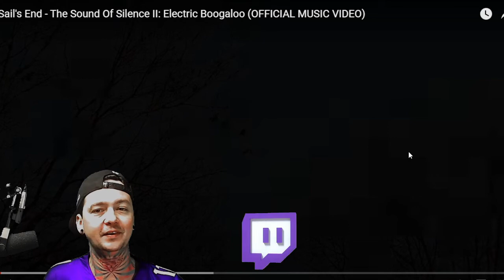Sail's End - The Sound of Silence 2 - Local Band Smokeout Reaction / Review